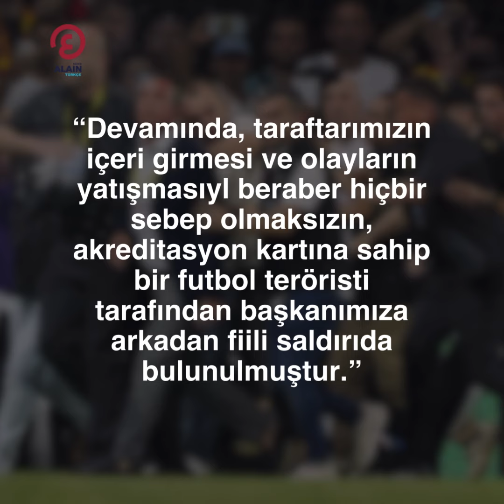Fenerbahçe'den Ali Koç'a yapılan saldırı için sert sözler!⁣⁣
Fenerbahçe ile Göztepe maçında yaşanan olaylar sonucunda Fenerbahçe Kulübü'nden açıklama geldi. Yapılan saldırıyla ilgili olarak, saldırıyı gerçekleştiren şahıs ve olayda ihmali olan yetkililer hakkında suç duyurusunda bulunulduğu belirtildi.⁣